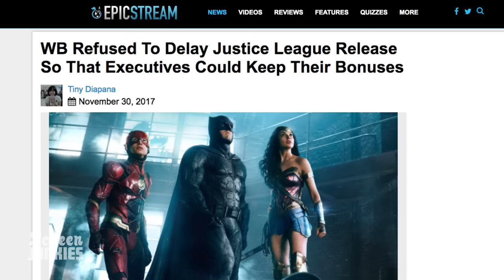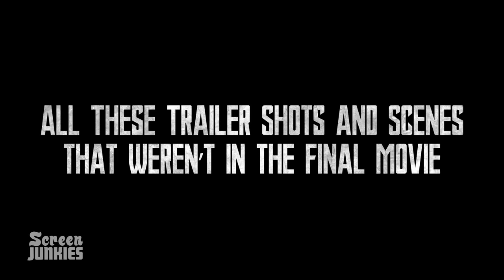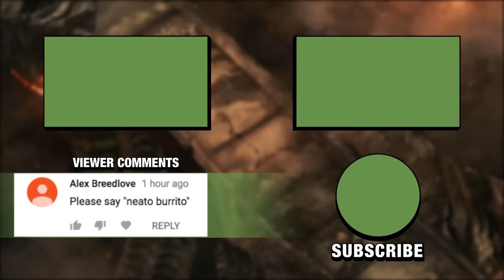Honest Trailers - Justice League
Somewhere between the awful Suicide Squad and the really good Wonder Woman, there's a movie that is determined to be right in the middle - It's Justice League!

Watch the Honest Trailer Commentaries to get the writers thoughts on the movie along with deleted jokes!

Written by Spencer Gilbert, Joe Starr, Dan Murrell